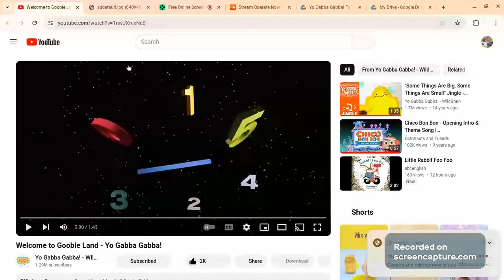Yo Gabba Gabba! Songs- Welcome To GoobleLand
Taken From s4e1 Gooble